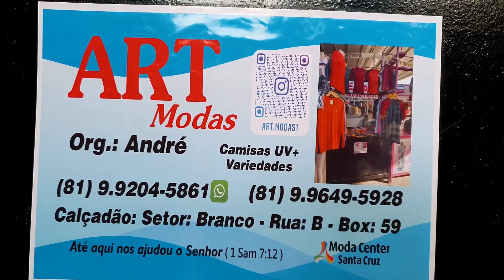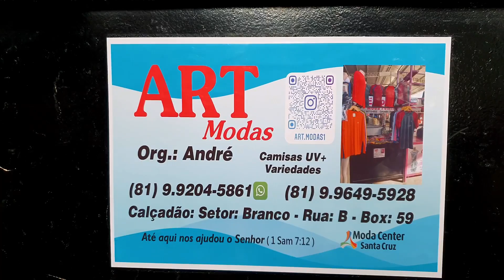CAMISA PROTEÇÃO SOLAR UV ATACADO MODA CENTER SANTA CRUZ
Neste vídeo vou te mostrar um dos melhor fornecedor de modapraiaatacado moda praia no brás, apresento um fabricante de moda praia fabrica no Moda Center de Santa Cruz do Capibaribe,
ela tem moda praia adulto casaco feminino proteção uv atacado linha completa fabrica própria barato enviam para Fortaleza, Goiânia São Paulo, Brás todo o Brasil.

Quem ainda não conhece esse fabricante de camisetaproteçãosolar camisa uv personalizada, recomento entrega via correios, transportadora e excursão.

Pode ficar tranquilo que seu pedido sairá daqui do Moda Center Santa Cruz do Capibaribe, sai direto da fabrica aqui da feira de
Pernambuco para sua casa, ótimos para uso ou pra você que gosta de revender roupas com certeza você vai adorar!